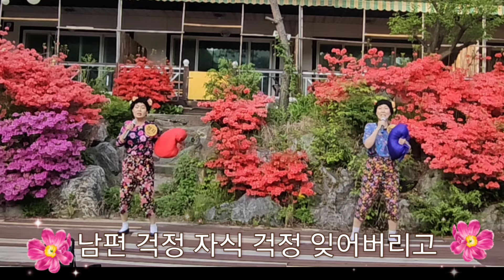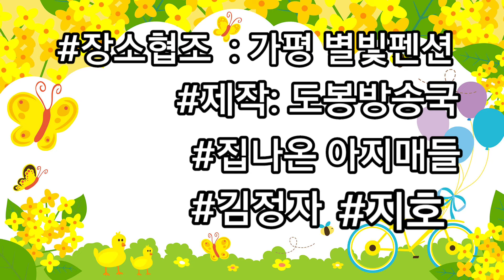집나온 아지매들 뮤직비디오 작사 김정자 작곡 최강산 노래 김정자